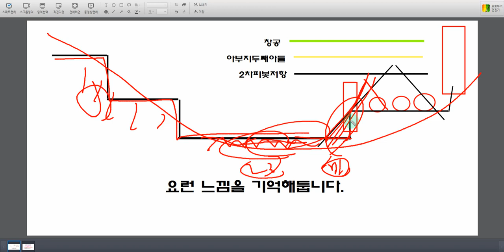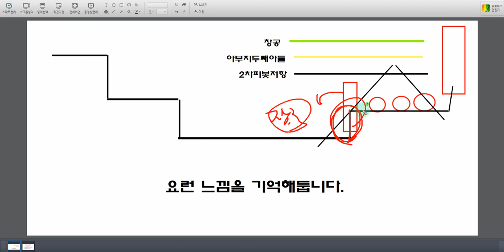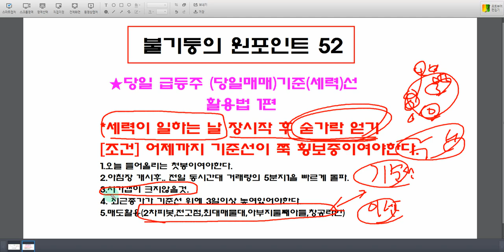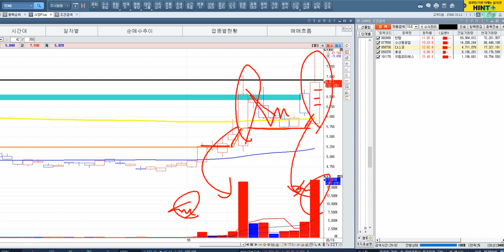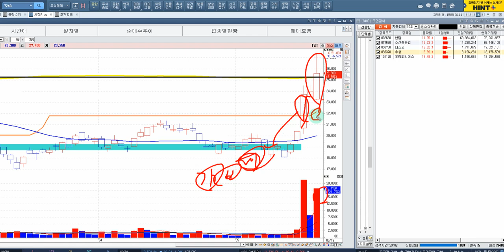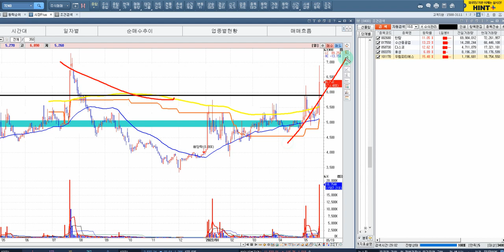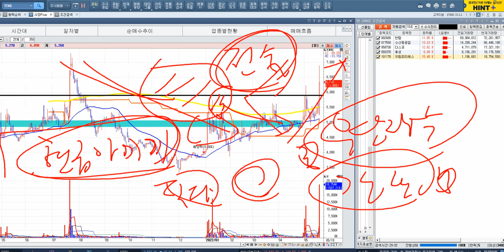[불기둥의 원포인트52]기준선이 위로 일하는날,,, 주가도 파닥인다.